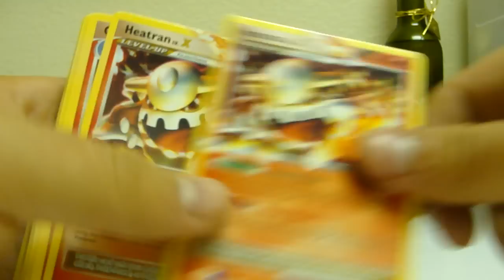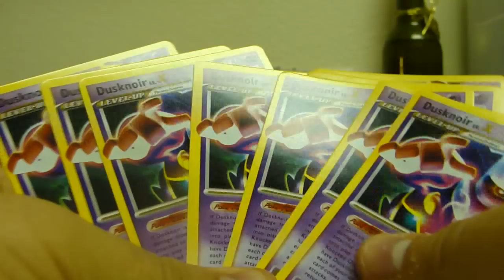BEST POKEMON TCG PULLS EVER SEEN!